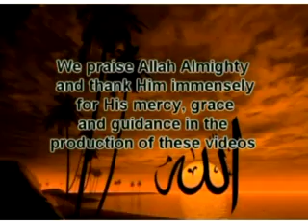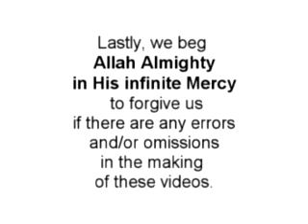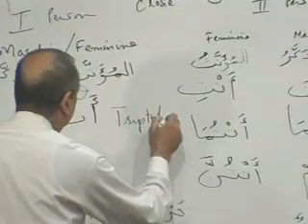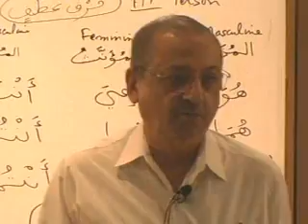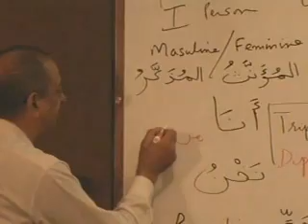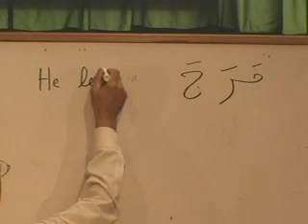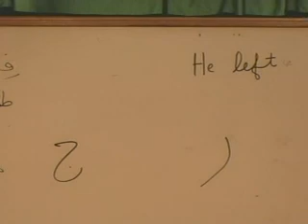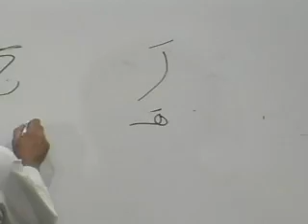Madina Arabic course book 1 part 7/54